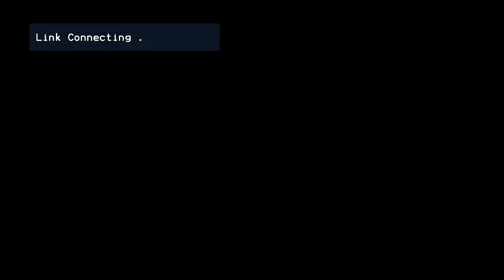Mumukshu Tanish Bhai I Antim Vidai speech I Creativeproductions by Ayush Jain !